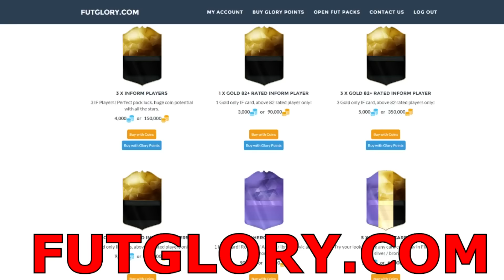HO PERSO IL CONTROLLO MI SONO TROPPO INCAXXATO !!!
Bella a tutti ragazzi , siamo tornati su FIFA 17 con il Fut Champions una modalita' Baggatissima che ti fa perdere il controllo...!!!